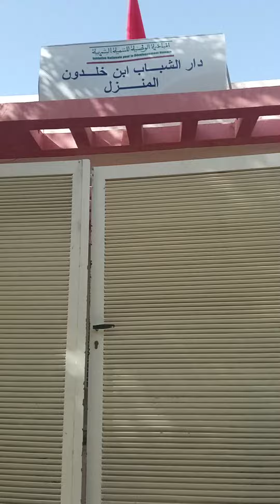21 août 2020 فوقي 130م وسط مدينة المنزل قريب من سوق وطبيب ودار شباب للبيع